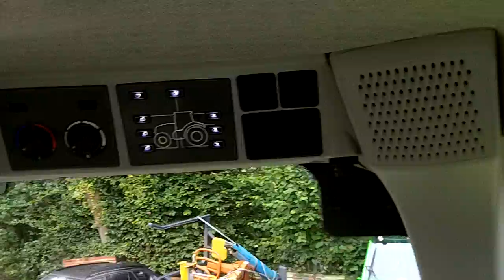youtube video #-C4g3aHEPJc